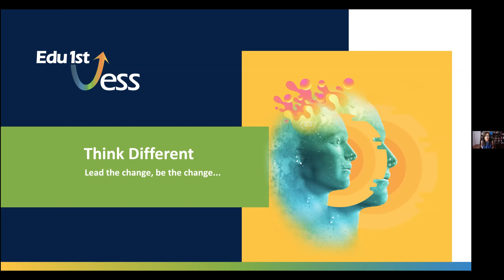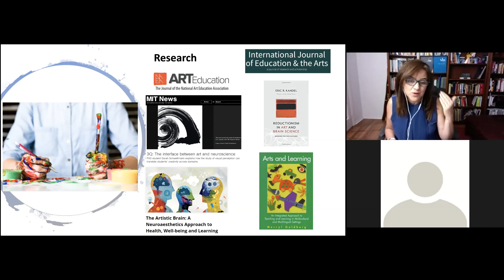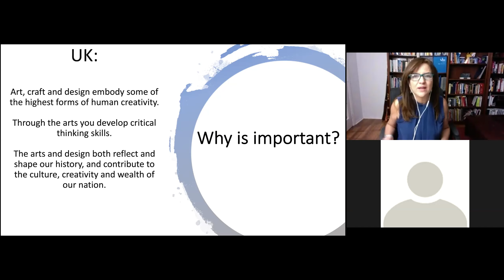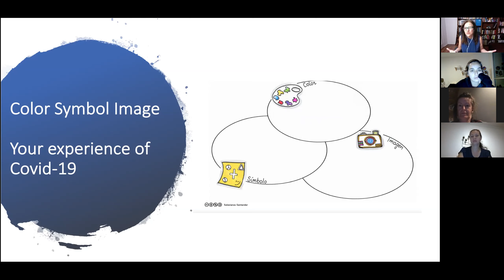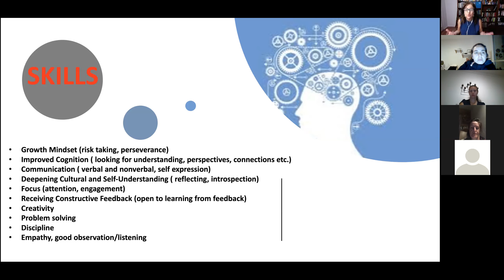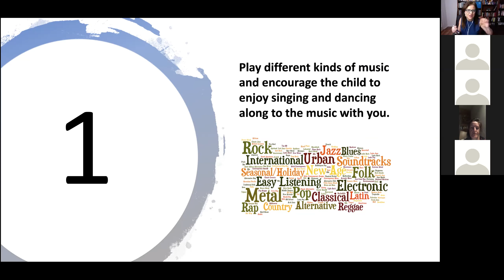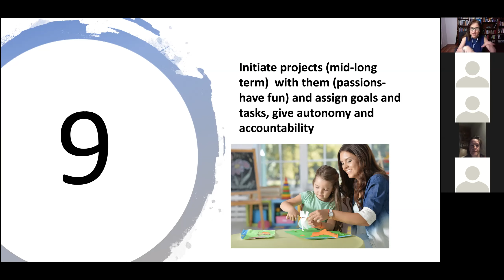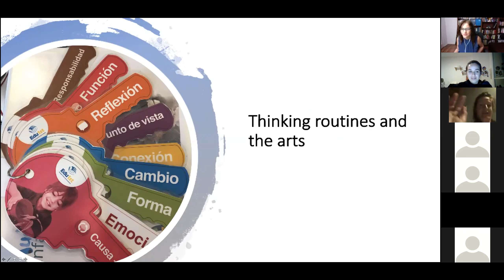Edu1stVESS Webinar with Ana María Fernández: The art of Learning through the arts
I can learn how to dance and draw, while I am understanding and representing myself and my world.

The arts can be messy, but so do learning and exploration. The arts give our children different opportunities to be engaged, have fun, learn, and develop skills and dispositions that will be valuable for the rest of their lifes. Different kinds of artistic expression: dancing, singing, playing an instrument, painting, etc., are key to promote our children’s learning and adequate development. During this webinar, we explore the different opportunities for meaningful learning using the arts as a mean. Speaker: Ana María Fernández